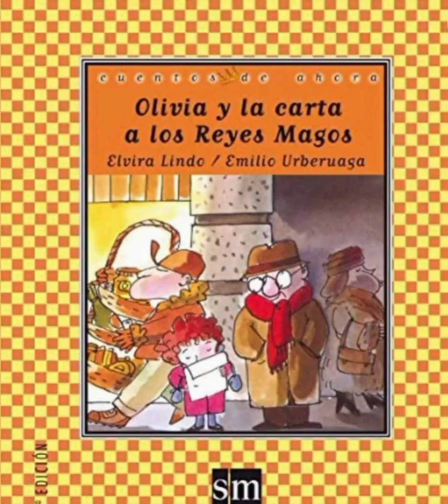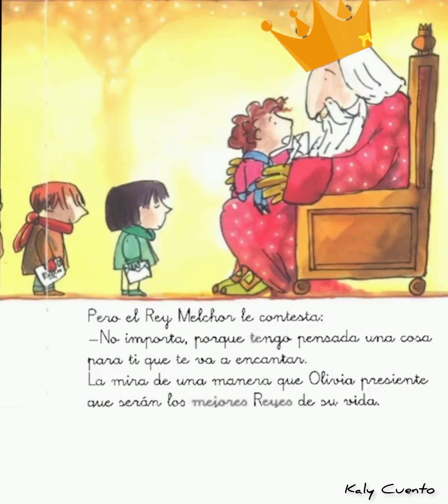"Olivia y la carta a los Reyes Magos"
"Olivia y la carta a los Reyes Magos"👑👑Autores: Elvira Lindo & Emilio Urberuaga
Narración: Kaly Cuento

*El cuento es propiedad intelectual de su autor
*No poseo derechos sobre la música reproducida.